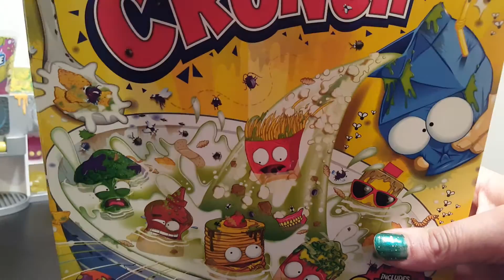The Grossery Gang Chunky Crunch Cereal Box Opening